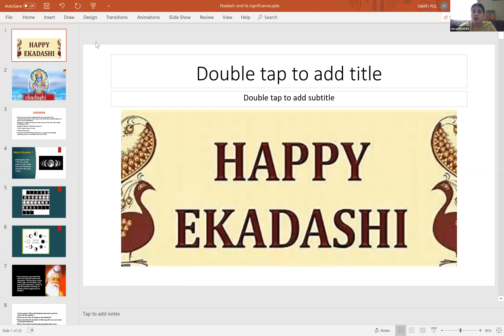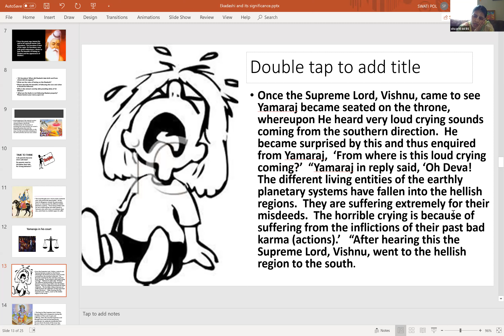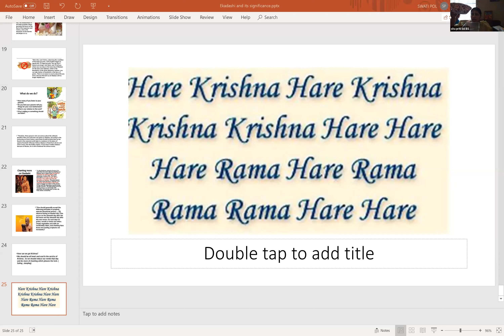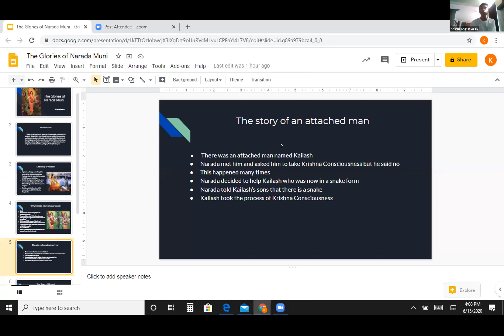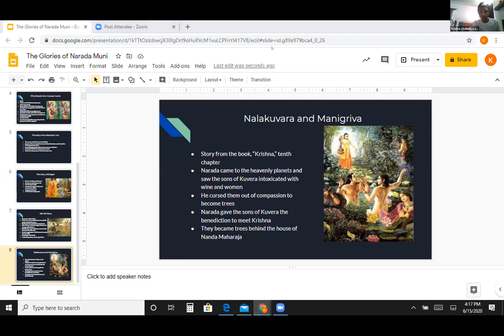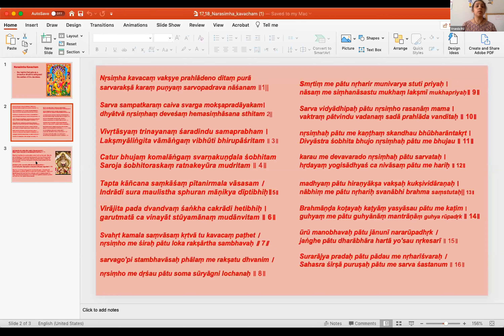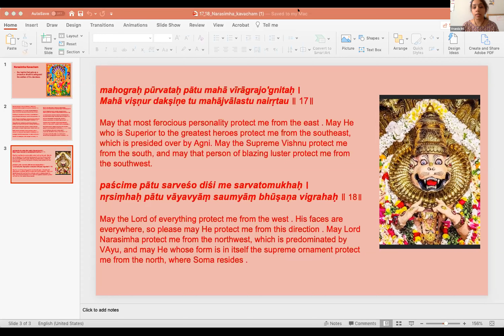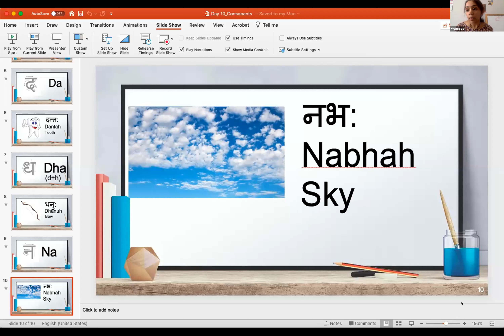Kids Summer Camp Classes - Story/Sloka/benefits of fasting - Various devotee teachers- June 15 2020